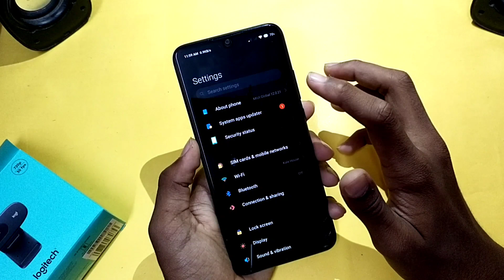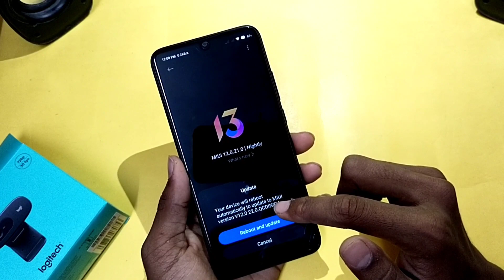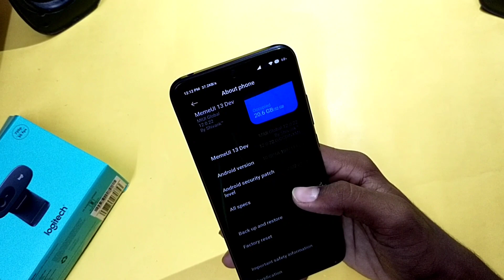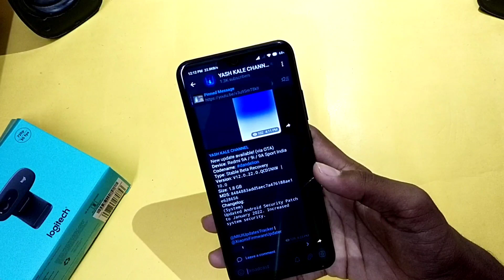REDMI 9A/9¡ NEW UPDATE 🔥 MIUI 12.0.22.0 🇮🇳 HOW TO INSTALL AND REVIEW 😍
:REDMI 9A GUIDES

                                       🇮🇳 JAI HIND🇮🇳
                                     🙏JAI BHARAT🙏